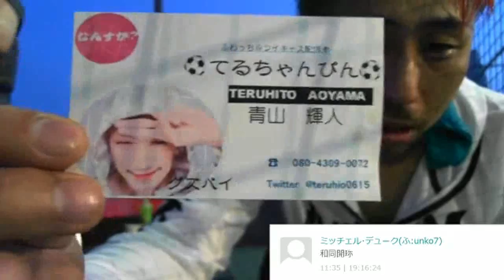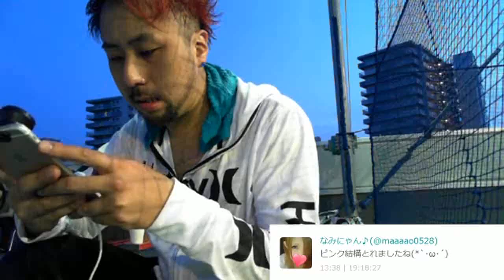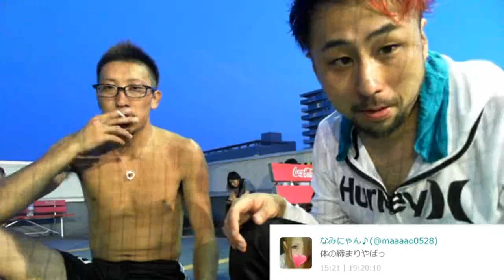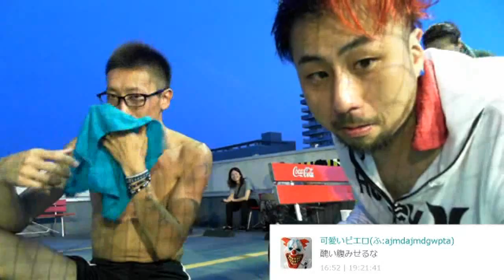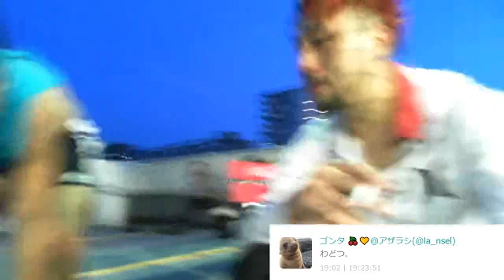フットサルお疲れ